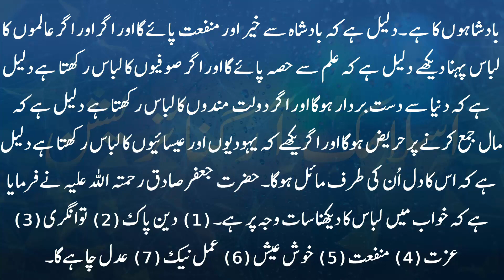khwab mein libas dekhna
khwab mein safed dupatta dekhna,
sapne me kapde lena,

khwab mein kapra katna,

khwab mein safed sher dekhna,

sapne mein safed rang dekhna,

khwab mein safed cheez dekhna,

khwab mein safed chader dekhna,

khwab mein shadi ka joda dekhna,

khwab mein safed chawal dekhna,

khwab mein dulhan bana dekhna,

khwab mein nahana,

khwab mein darzi ko dekhna,

khwab mein safar karna,

khawab main joty dekhna,

khwab mein bartan dhona,

kala libas pehna,

khwab mein churiyan dekhna,

khwab mein makeup karna,